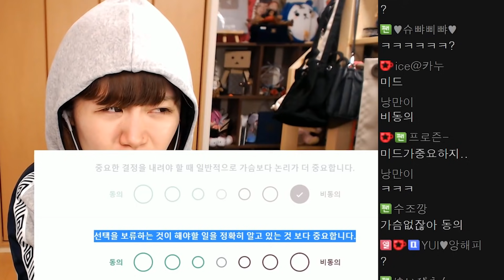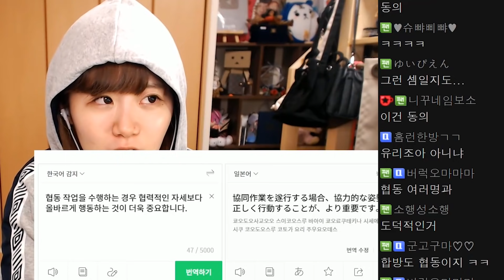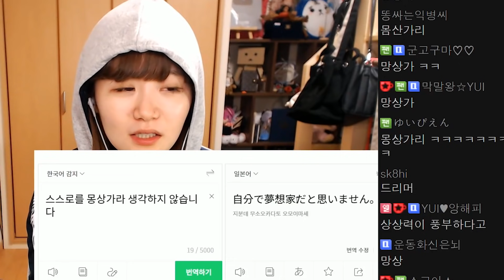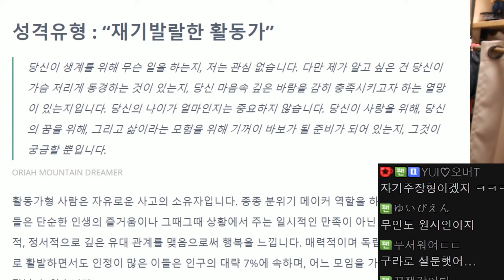이게 MBTI 검사야? 한국어 테스트야?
유이뿅의 브랜드채널 "유이뿅의 보조배터리" 입니다
본 채널에서는 풀버전 영상 및 팬메이드 영상이 업로드 됩니다.
영상 촬영일 :21년2월8일